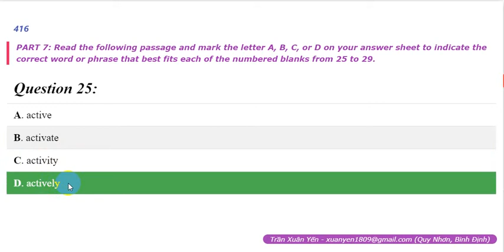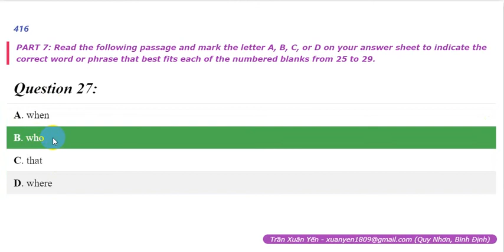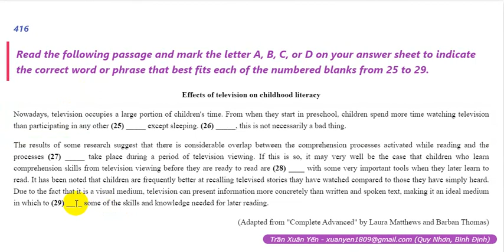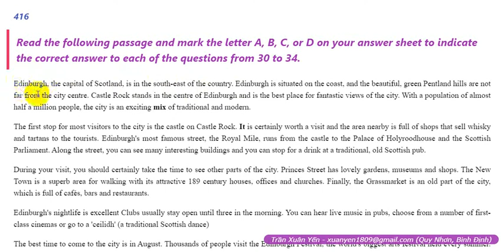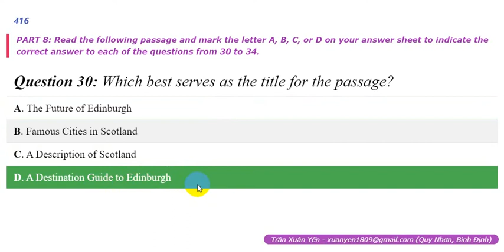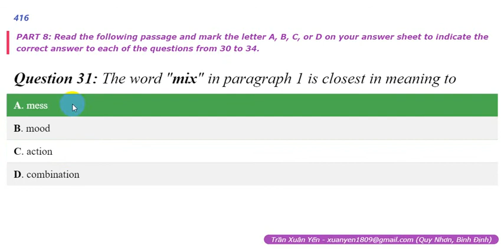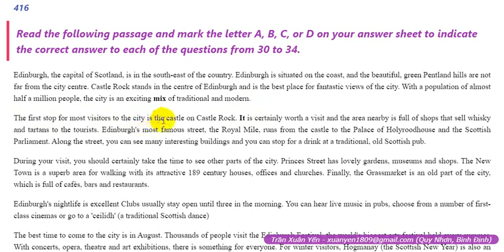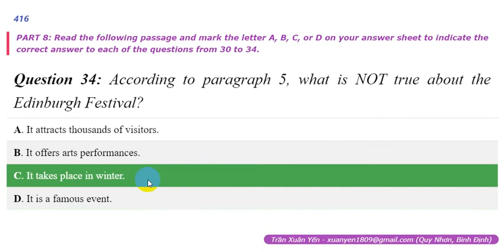đáp án đề thi tiếng Anh thpt 2019 mã đề 416 part 4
Read the following passage and mark the letter A, B, C, or D on your answer sheet to indicate the correct answer to each of the questions from 30 to 34.
Edinburgh, the capital of Scotland, is in the south-east of the country. Edinburgh is situated on the coast, and the beautiful, green Pentland hills are not far from the city centre. Castle Rock stands in the centre of Edinburgh and is the best place for fantastic views of the city. With a population of almost half a million people, the city is an exciting mix of traditional and modern.
The first stop for most visitors to the city is the castle on Castle Rock. It is certainly worth a visit and the area nearby is full of shops that sell whisky and tartans to the tourists. Edinburgh's most famous street, the Royal Mile, runs from the castle to the Palace of Holyroodhouse and the Scottish Parliament. Along the street, you can see many interesting buildings and you can stop for a drink at a traditional, old Scottish pub.
During your visit, you should certainly take the time to see other parts of the city. Princes Street has lovely gardens, museums and shops. The New Town is a superb area for walking with its attractive 189 century houses, offices and churches. Finally, the Grassmarket is an old part of the city, which is full of cafés, bars and restaurants.
Edinburgh's nightlife is excellent Clubs usually stay open until three in the morning. You can hear live music in pubs, choose from a number of first-class cinemas or go to a 'ceilidh' (a traditional Scottish dance)
The best time to come to the city is in August. Thousands of people visit the Edinburgh Festival, the world's biggest arts festival held every summer. With concerts, opera, theatre and art exhibitions, there is something for everyone. For winter visitors, Hogmanay (the Scottish New Year) is also an incredible experience that you will never forget.
(Adapted from "Straightforward. Pre-intermediate" by Philip Kerr)
Question 30: Which best serves as the title for the passage?
A. The Future of Edinburgh  B. Famous Cities in Scotland
C. A Description of Scotland  D. A Destination Guide to Edinburgh
 Question 31: The word "mix" in paragraph 1 is closest in meaning to
A. mess  B. mood  C. action  D. combination
Question 32: The word “It" in paragraph 2 refers to
 A. the area  B. the castle  C. a visit  D. the city
Question 33: According to paragraph 4, what is a 'ceilidh'?
A. It is a kind of Scottish music.  B. It is a traditional Scottish dance.
C. It is the first Scottish cinema. D. It is the name of a Scottish pub.
Question 34: According to paragraph 5, what is NOT true about the Edinburgh Festival?
 A. It attracts thousands of visitors. B. It offers arts performances.
 C. It takes place in winter.  D. It is a famous event.